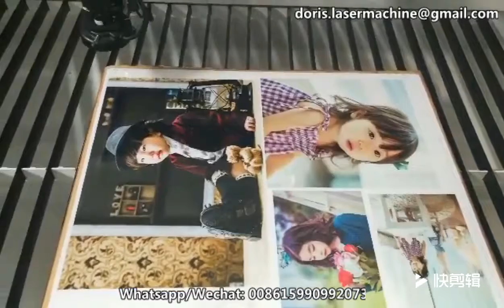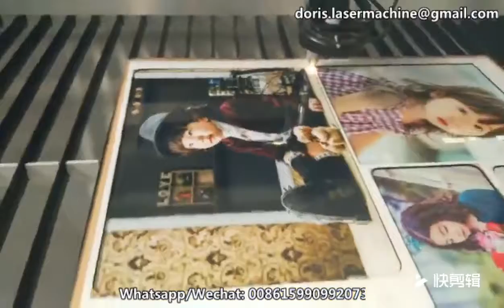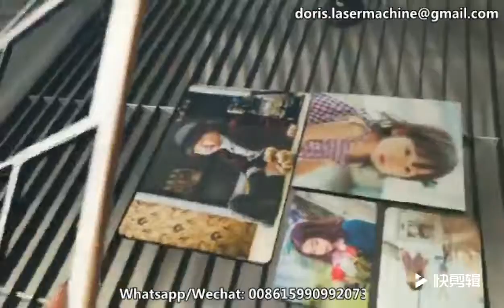Acrylic Ozon board cut | CO2 laser engraving cutting machine with CCD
Skype: live:doris.lasermachine_1